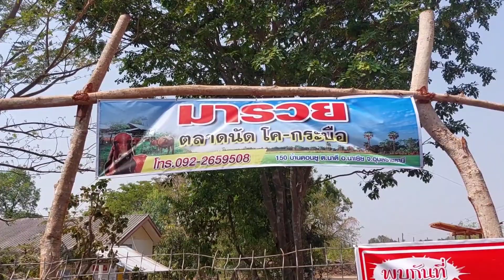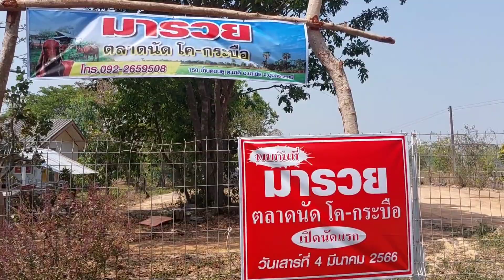ราคาควายวันนี้ 8/3/66 ยังราคาเบาสำหรับควายเลี้ยง บรรยากาศเงียบเหงา!!ตลาดนัดโคกระบือ อ.วารินชำราบ